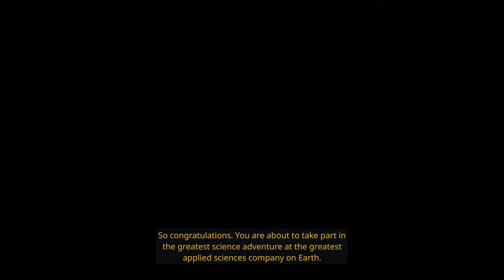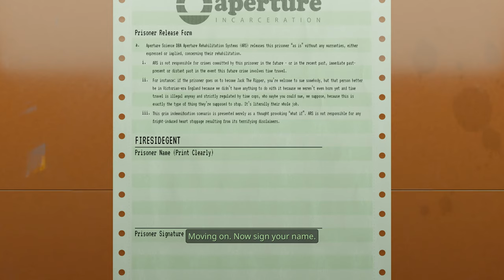Aperture Desk Job | Game Movie (4K60)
Aperture Desk Job | All Cutscenes/Dialogue | Game Movie (4K60)

Release Date: 03/01/2022
Developer: Valve
Publisher: Valve

All footage in this video was recorded and edited by myself.